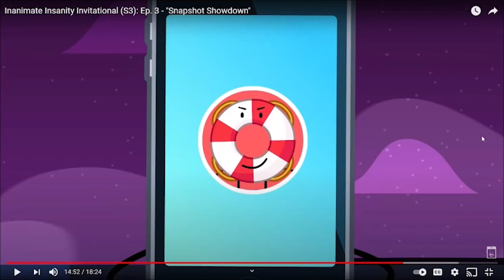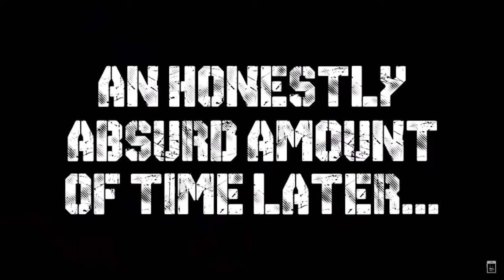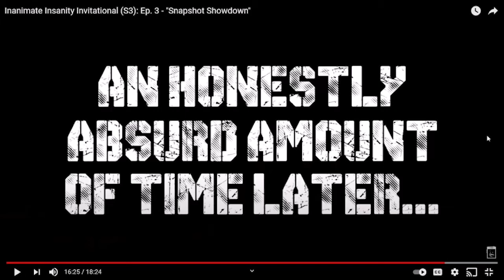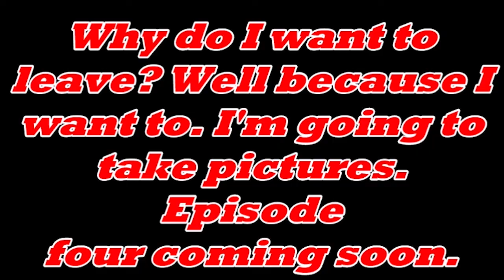Inanimate Insanity Invitational Reaction elimination - episode three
Episode three is where it's already have been uploaded on June 12th before my birthday. You can watch this episode on YouTube and Animation Epic will return in September after the finish of the summer season.